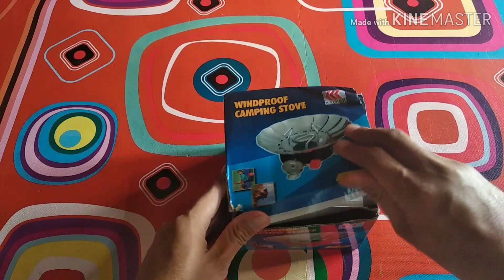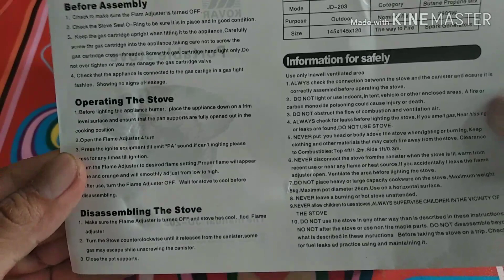[Unboxing + Review] Nesting Cooking Set + Kompor Windproof